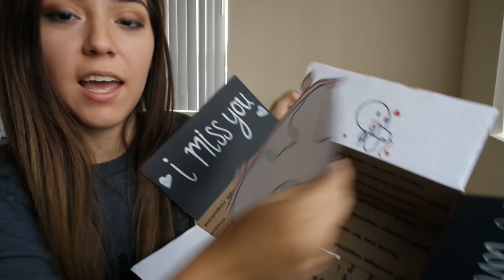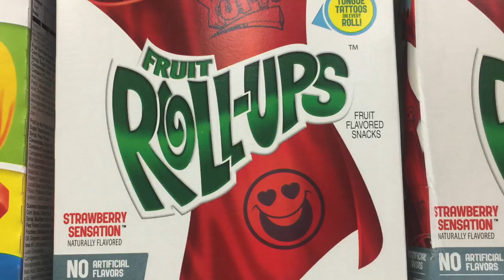CHEAP MILITARY CARE PACKAGE IDEA // VLOG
CARE PACKAGE TIME!
Today's theme is "I love you". Today I did a cheaper option than last time. I spent a total of $8 at the store plus I used a medium box which cost only $13 to ship!

Iron Sharpens Iron Tee

To send a sweet letter:
Brittani Tamayo-Krebbs or Connor Krebbs